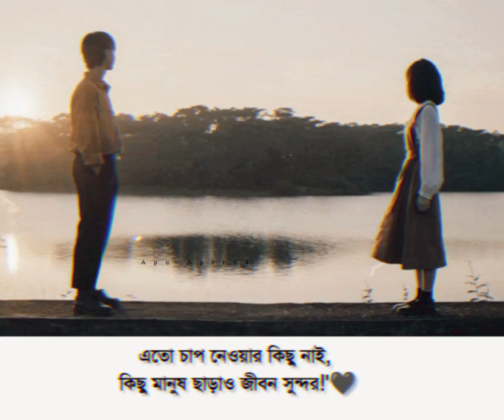whatsappstatus status facebookstatus slowedandreverb editing song love cutelove romantic Aparna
Note:-this song is not mine. I'm not owner of this song and photo ..

I'm just made status of this song for entertainment so please don't copyright claim adding on this video. i humble request you. if you have any problem then DM me on Instagram I'd❤️
create by:- APU ÀPÁRÑÁ